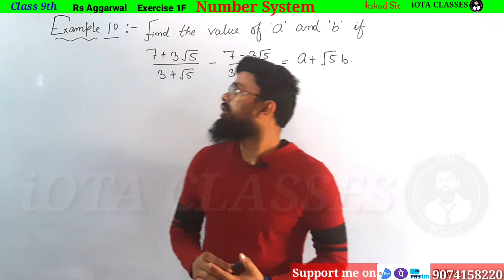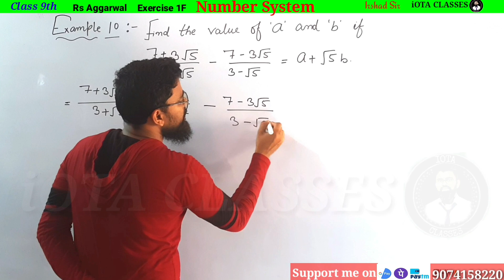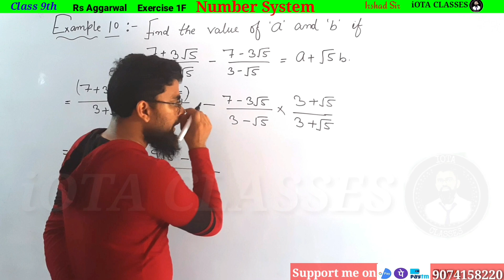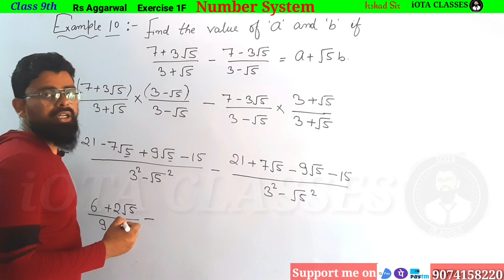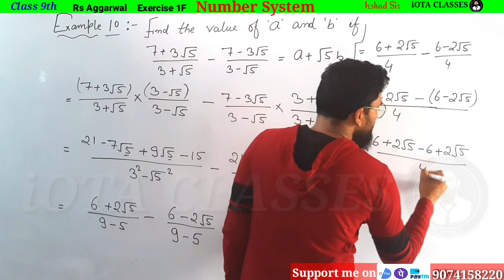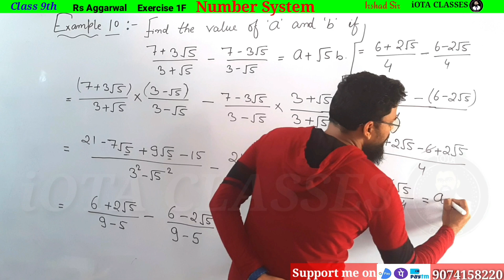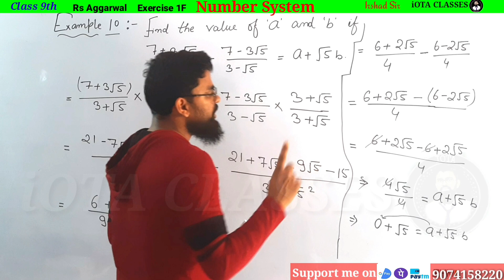Find the value of a and b if 7+3√5/3+√5, Rs Aggarwal Class 9 Exercise 1F Example 10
Find the value of a and b if 7+3√5/3+√5

Rs Aggarwal Class 9 Exercise 1F Example 10

Class 9 Math Rs aggarwal Exercise 1F Example 10

Rs aggarwal exercise 1f class 9 example 10

Rs Aggarwal Class 9 Chapter 1 exercise 1f Example 10

In this video we are going to solve Exercise 1E R S Agarwal of Number System.

Before Watching this video, You must watch Basic Introduction of
And it is very important for Class 10th Students (Click on this link to watch Basic Introduction of Number System)